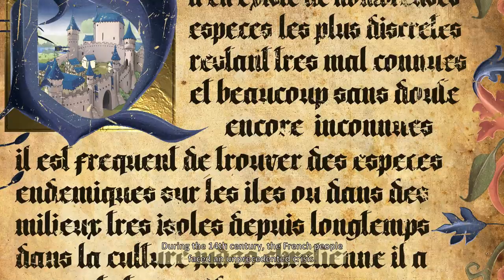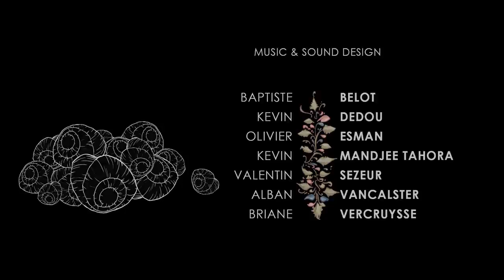CGI 3D Animated Short: "Cochlea (2019)" - by ISART DIGITAL | TheCGBros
TheCGBros Presents "Cochlea (2019)" by ISART DIGITAL - During the late Middle Ages in France, giant snails progress towards a walled city. The lord sends his knights to protect the town. When the snails finally arrive, the army panics and can’t defeat them.

Court métrage d'animation 3D
Ecole: ISART DIGITAL, l'école du jeu vidéo et de l'animation 3D-VFX

À la fin du Moyen Âge, en France, des escargots géants progressent vers une ville fortifiée. Le seigneur envoie ses chevaliers pour protéger la cité. Quand les escargots
arrivent enfin, l’armée panique et ne peut pas les vaincre. À moins que...

Cinéma d'Animation 3D : Manon Fleury, Lorraine Jacquot, Maxime Leclerc, Laura Urbin, Rémi Pleut, Baptiste Belot
Sound Design : Olivier Esman, Briane Vercruysse, Kevin Mandjee Tahora, Alban Vancalster